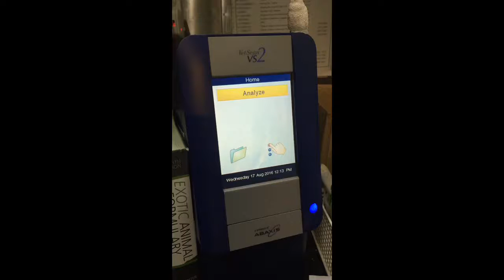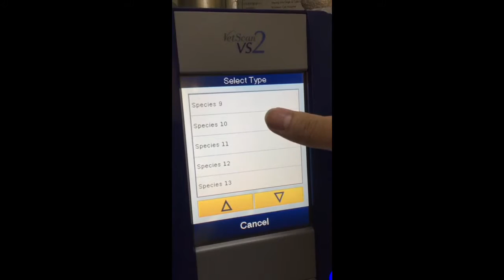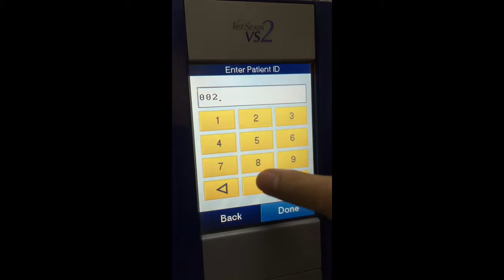VS2 how to process blood sample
Quick video demonstrate how to process blood sample with Vs2 machine :-) enjoy the clip